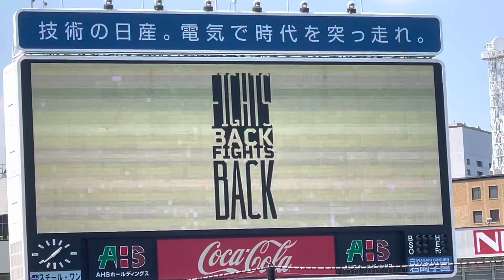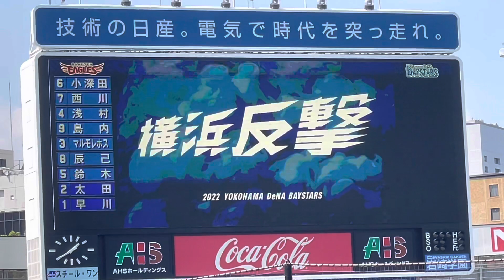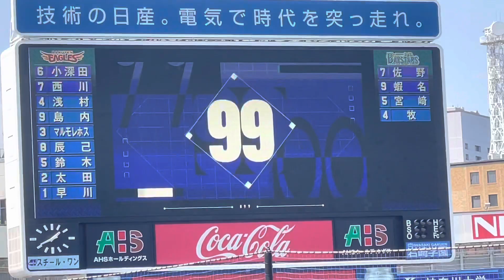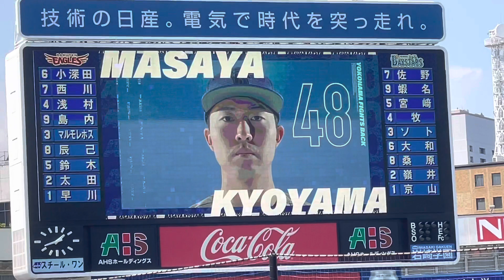桑原スタメン復帰！京山今季初ハマスタ登板【楽天戦】スタメンムービー20220604